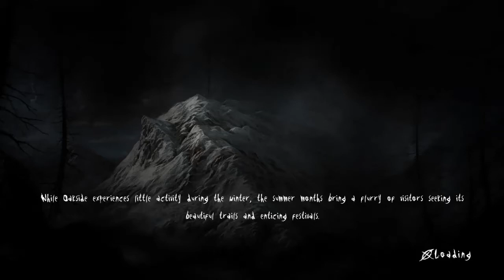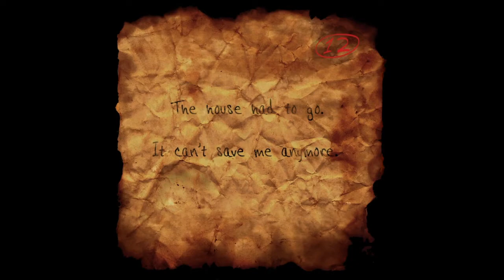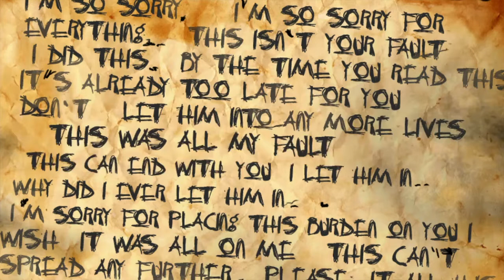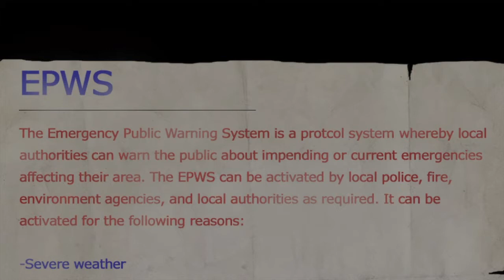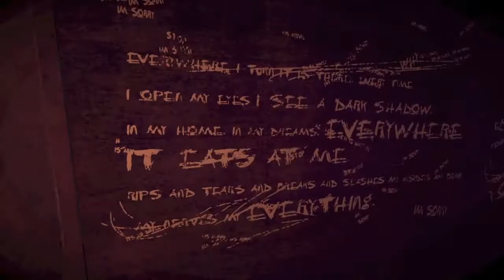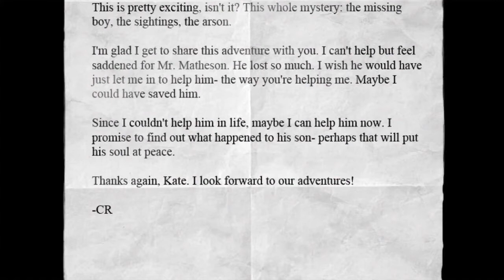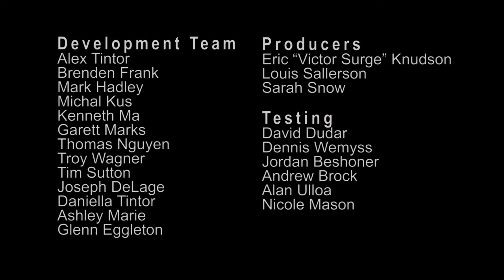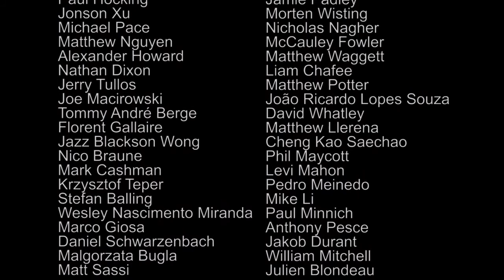Let's Play Slender: The Arrival (Finale)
This is the finale! Hope you enjoy guys and thank you all for your suppport